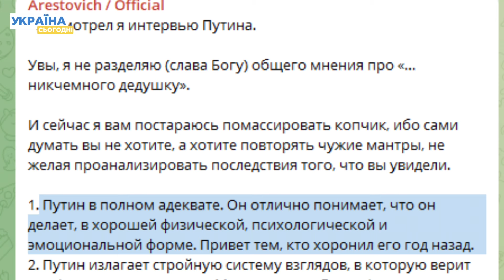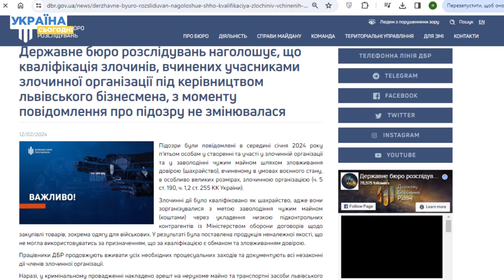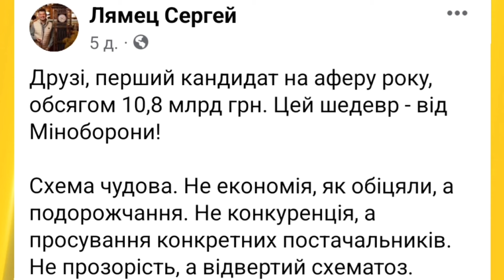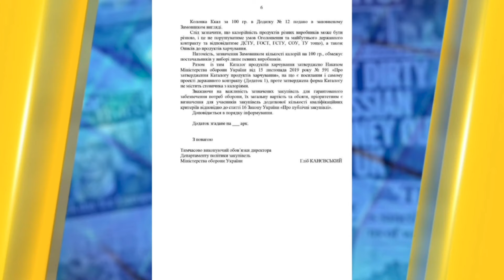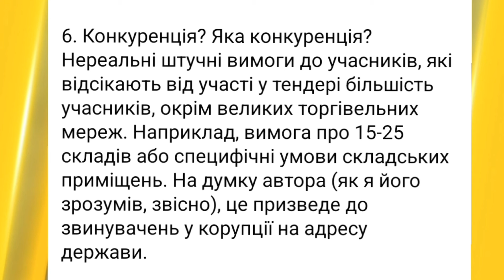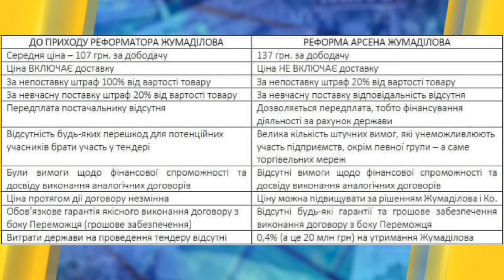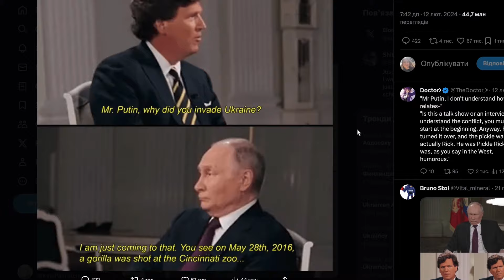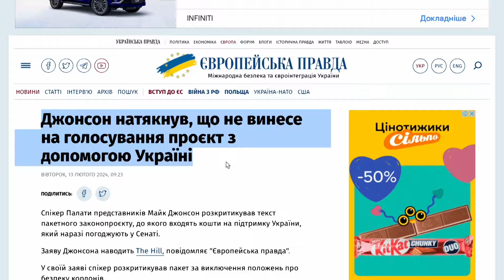Головні новини на ВЕЧІР 13.02.2024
Маск висміяв Путіна, але проти допомоги Україні! Кіркоров принизився перед солдатами в ДНР: ті "прогин" не оцінили! Яйця по 17 гривень відпочивають!? Нова корупційна схема постачання їжі для ЗСУ! Розстрілюють та вішають: росіяни масово вбивають своїх за відмову йти в наступ! ! Про це та інше найважливіше за день поговоримо у нашому відео!